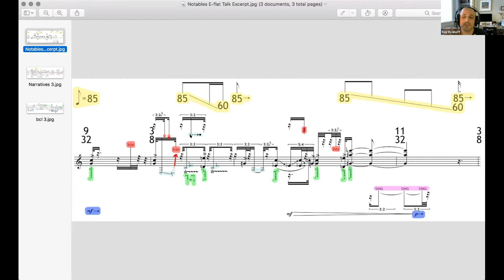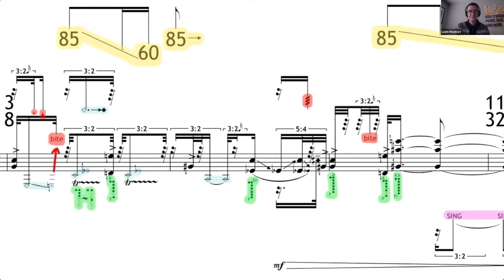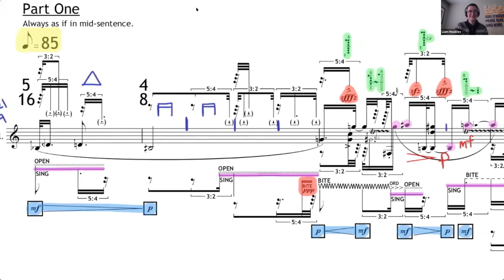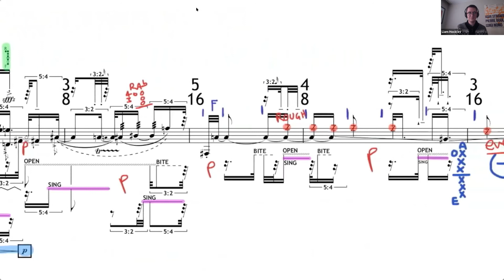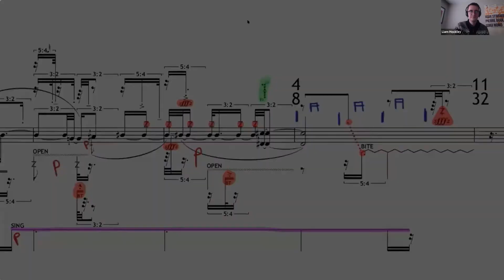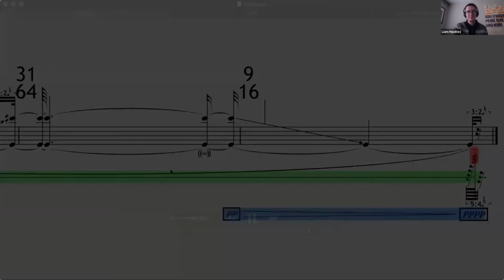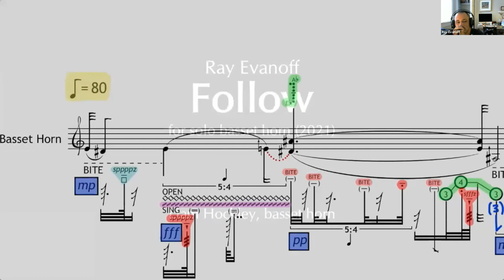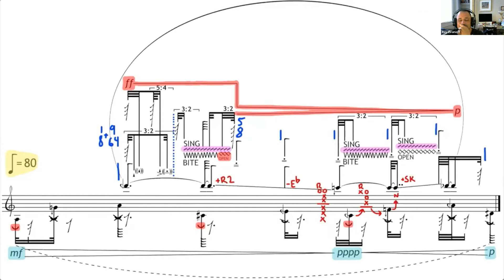ICA New Music Weekend 2021: Scenes from a Collaboration with Liam Hockley and Composer Ray Evanoff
ICA New Music Weekend 2021: Scenes from a Collaboration

Clarinetist Dr. Liam Hockley and Composer Dr. Ray Evanoff

This joint presentation between clarinetist Dr. Liam Hockley and composer Dr. Ray Evanoff will survey their eight-year collaboration through the lens of the highly nuanced embouchure and articulation techniques they developed. These techniques emerged from a shared interest in examining and deconstructing the mechanisms of instrumental technique to access rich sonic and expressive possibilities. For example, they developed subtle gradations of conventional articulations as well as a nomenclature for specific embouchure adjustments including the positioning of the mouthpiece relative to the embouchure and the degree of jaw/muscular pressure against the reed.

With the assistance of audio and score examples, this presentation will examine the specificity, variety, and reproducibility of these techniques, elucidating their sonic and executional natures and their motivating aesthetics for both performer and composer. The presentation will highlight the central role that Hockley and Evanoff’s extended dialogue and workshop process served in developing these techniques, tracing them from an incipient and ultimately problematic form in their first collaboration, Notables for piccolo and E-flat clarinet, through increasingly nuanced and mature incarnations in Narratives for solo E-flat clarinet, Tangents to Overwhelm for solo bass clarinet, Overwhelm for solo clarinet, and Follow for solo basset horn.